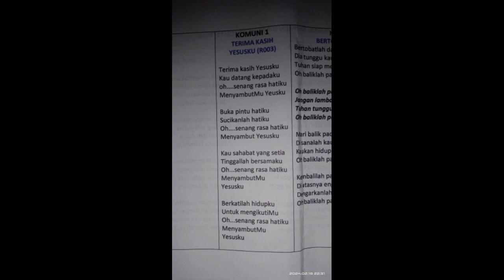Terima Kasih Yesusku | Lagu Hari Minggu Prapaskah 1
Minggu Bertugas Gabungan Tiga Chapel Kauluan, Tambulaung, Bukit Giling(Kluster) Di Gereja St John Tuaran  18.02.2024

Gunakan fon kepala untuk kualiti suara yang lebih baik terima kasih

Use headphone for better sound thank you

Playlist Lagu Rohani Versi Koir